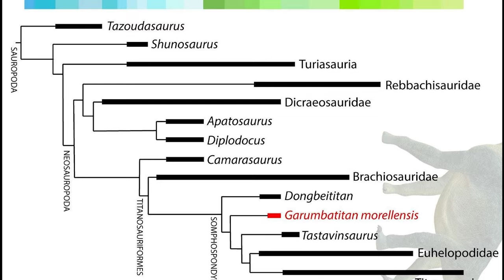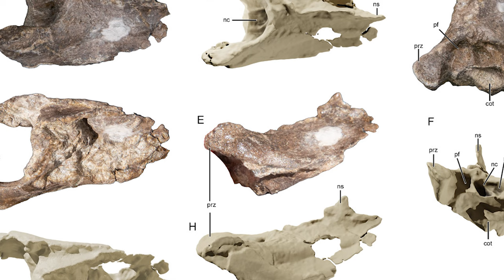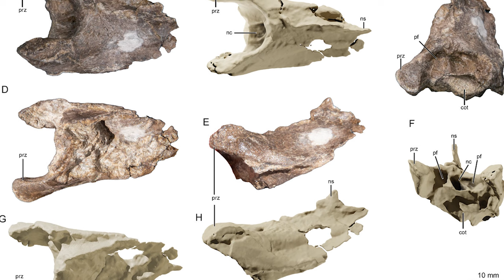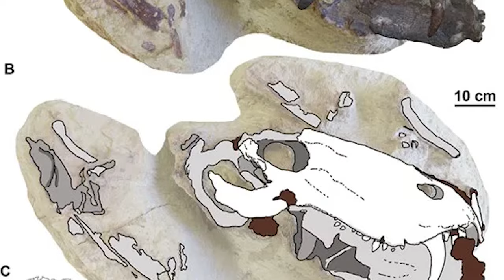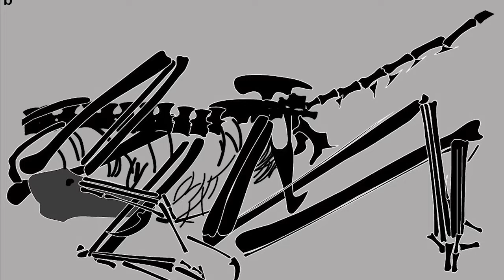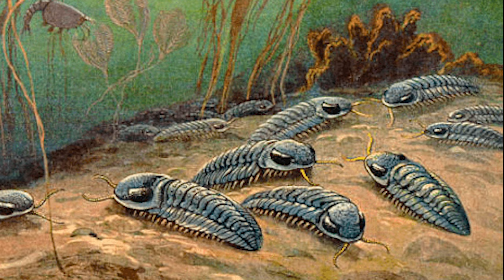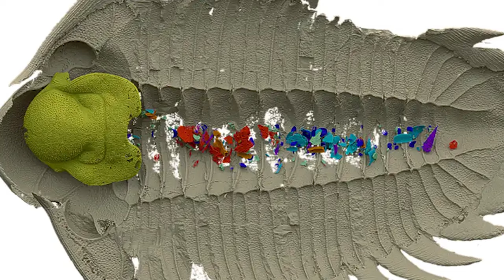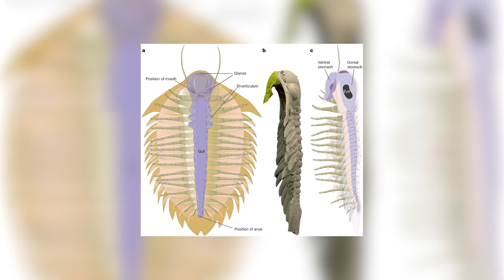PaleoRewind 2023 - September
Welcome back once again to PaleoRewind! This time around for the end of 2023 I'm covering the month of September, with both the first known last meal of a trilobite, a new small theropod, as well as a funny-looking pterosaur and large sauropod! I hope you enjoy.

0:00 PaleoRewind 2023
0:35 Garumbatitan
1:40 Lusognathus
3:08 New Pampaphoneus Skull
4:19 Fujianvenator
5:15 Trilobite Gut Contents
7:27 Outro